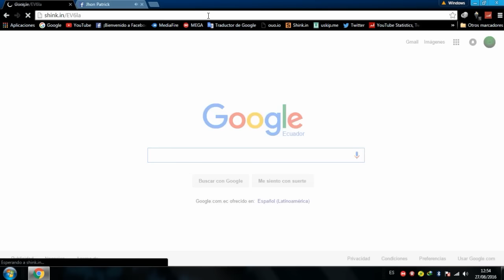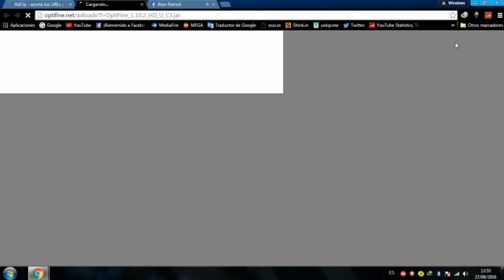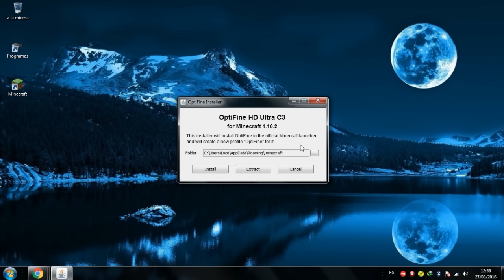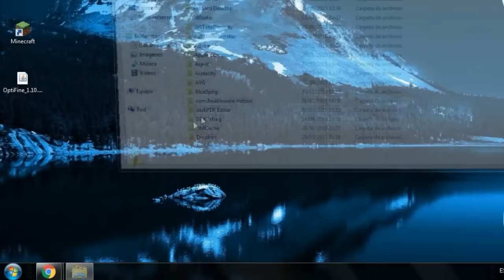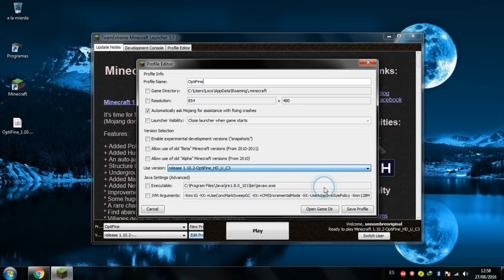Como Descargar E Instalar Optifine Para Minecraft 1.10.2 - (Cualquier Versión). 2016 HD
Hola que tal amigos de YouTube.  En este vídeo les enseñaré a Como Descargar E Instalar el Optifine.  Para Minecraft 1.10.2, 1.10, 1.9, 1.8, 1.7.10. etc.  Cualquier Version 2016.  ademas les enseñaré a Como poder vincularlo con Forge.  Este es uno de los mejores mods para Minecraft.  sirve para accelerar y aumentar los fps's del juego.